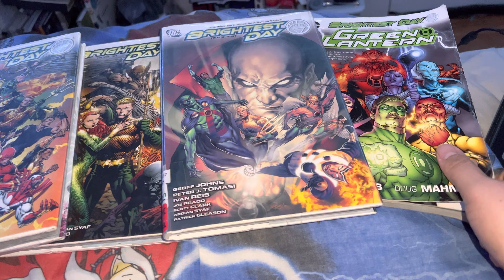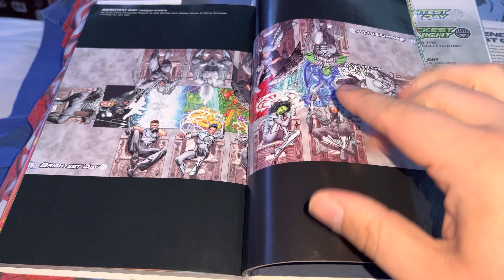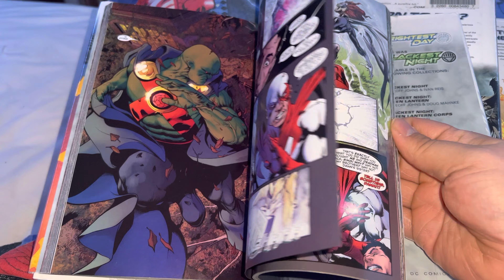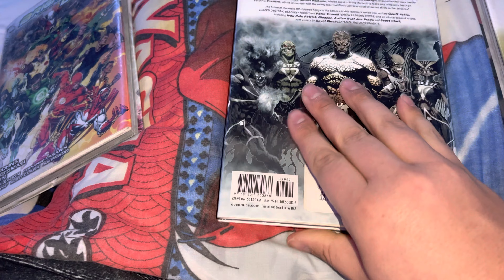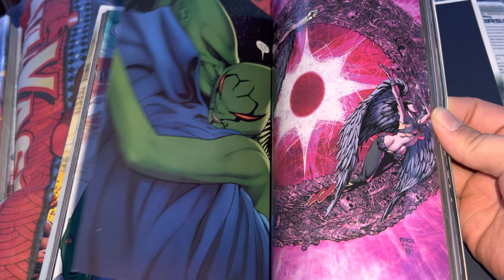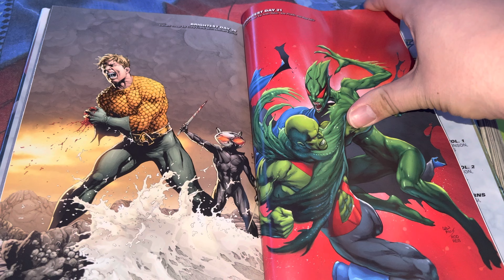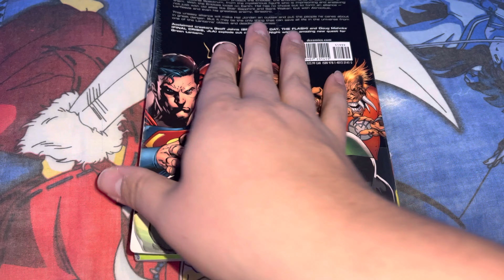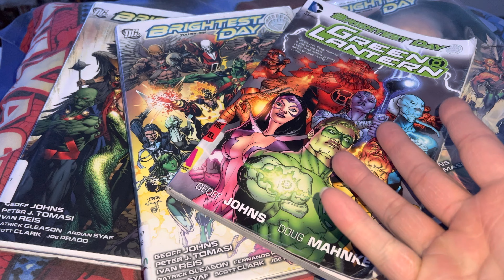#703 Brightest Day 2010-2011